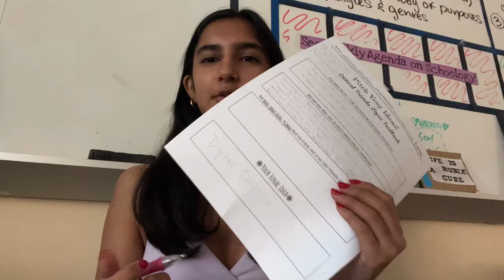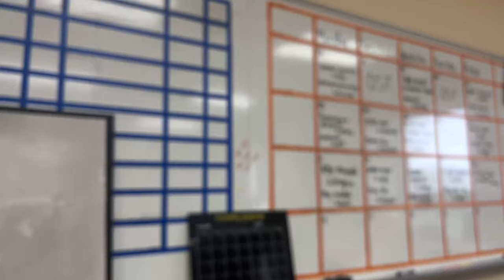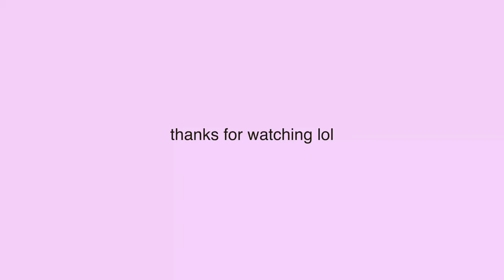school vlog as a freshman | samira desai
hey guys! today’s video is a school day in my life! today i vlogged in almost all my classes as well as volunteering with my friends on a friday night. i hope you guys enjoyed the video and i'll see you in my next one :) (hopefully spain vlog!)

amazon storefront

✰ faq✰
☼ what do i film with? canon eos m50! 📸
☼ what do i edit with? FCPX! 🎬
☼ when did i start youtube? may 31st 2020! 🔥

-samira :)